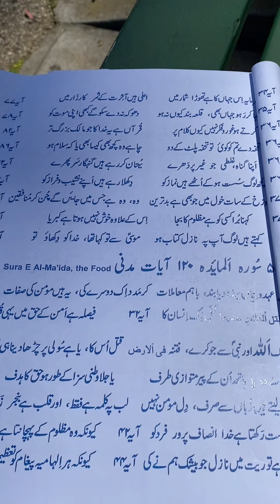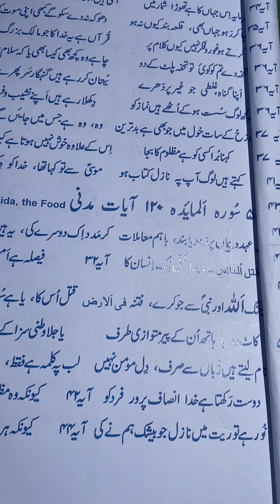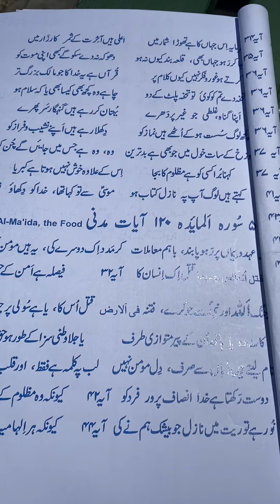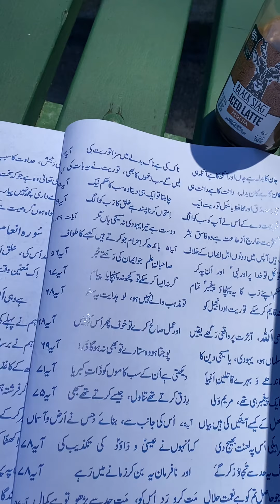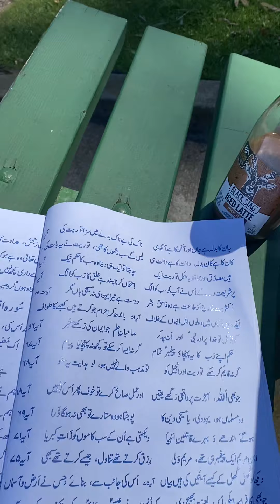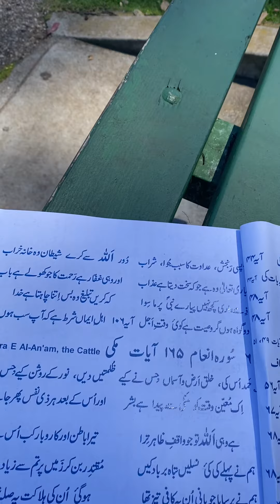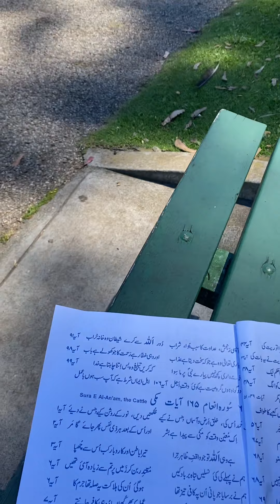Quran Dil O Jaan Sura 5 Al Ma’da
Videoed at the Spreckels Lake Golden Gate Park San Francisco located 36th Avenue and John F Kennedy Drive on 10 August 2022.  Al Mai’da, the 5th Sura of Quran E Majeed. May Allah swt accept this Urdu poetical rendition. Aameen